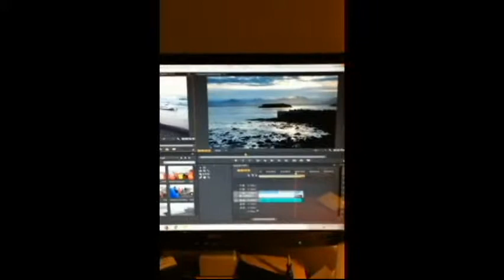Supertrampi Studios - Dove nasce la magia! (Ironico)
Ultimamente siamo impegnati ad affrontare una sessione di esami traumatica e per questo siamo meno attivi sui nostri canali social! Stasera per ringraziarvi del vostro supporto vi mostriamo gli studios di Supertrampi!